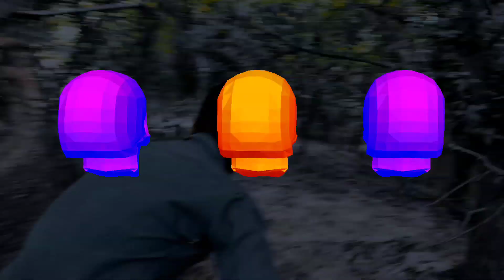vinay7068 bhoot ka video funny👹👹👹👿😈🦴🦴🧟🧟🧟.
funny 👹👿😈🦴

video.  funny 👹